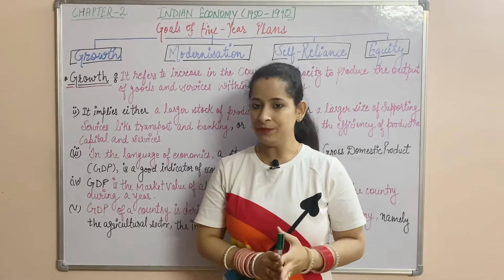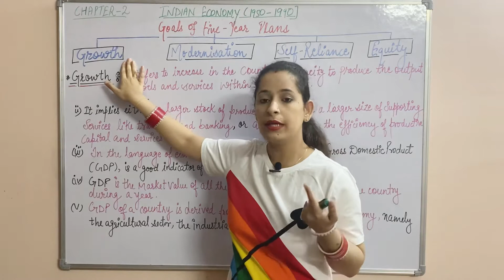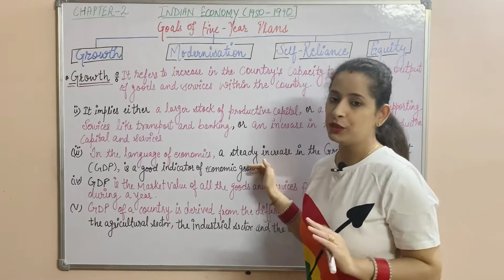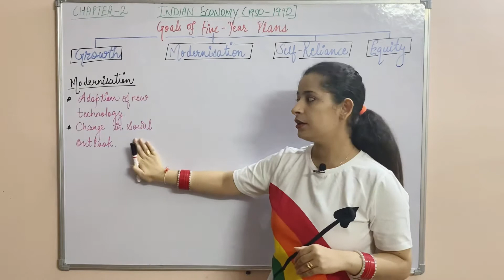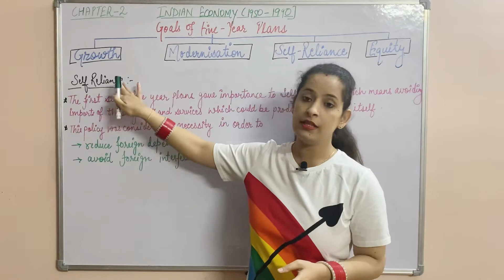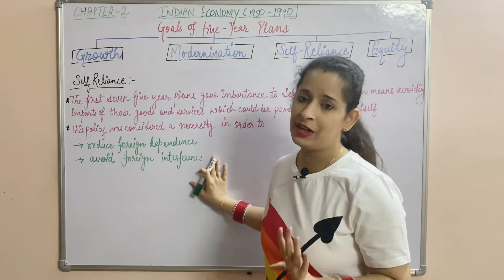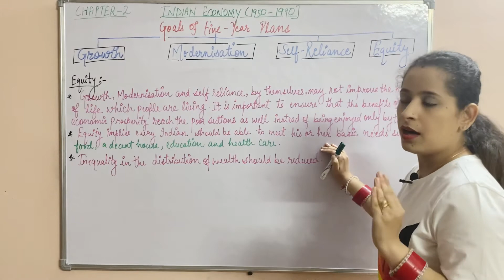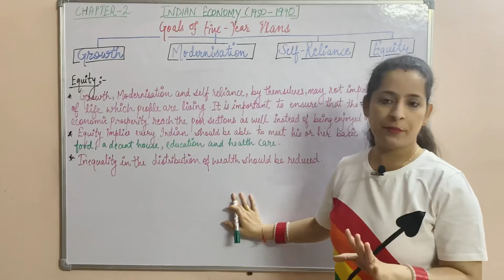Class-12(CBSE)|Goals of five year plans| ch-2(part-3)etipurisharma indianeconomy(1950-1990)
This video contains the explanation of chapter-2 i.e Indian economy(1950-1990)(part-3) of INDIAN ECONOMIC DEVELOPMENT.

Topic- GOALS OF FIVE YEAR PLANS

Link of All Videos of Chapter —1(indian economy on the eve of independence )👇